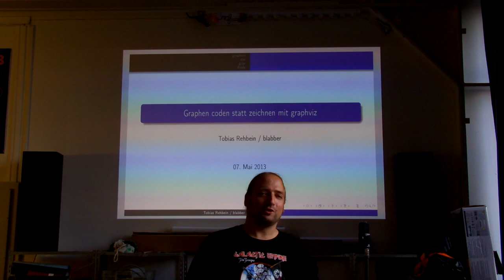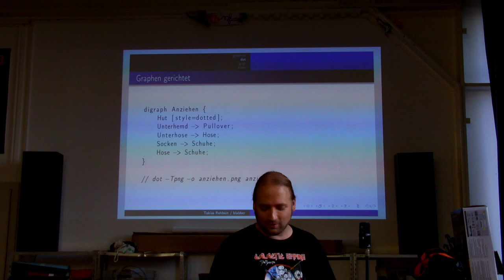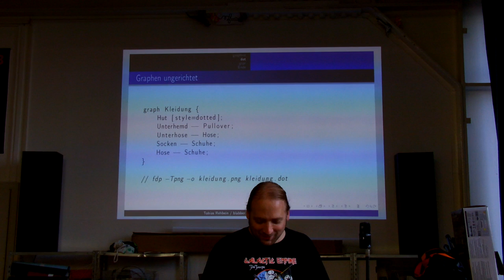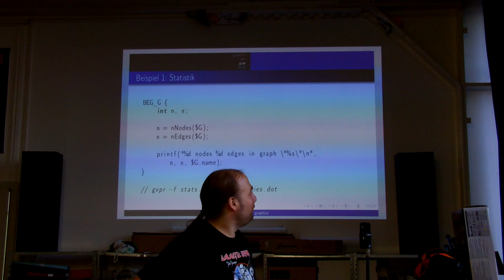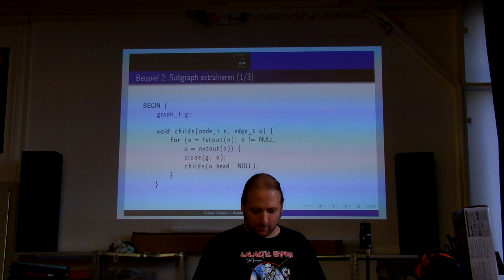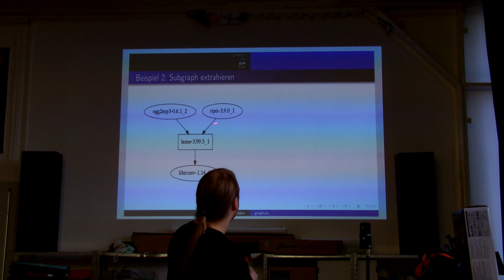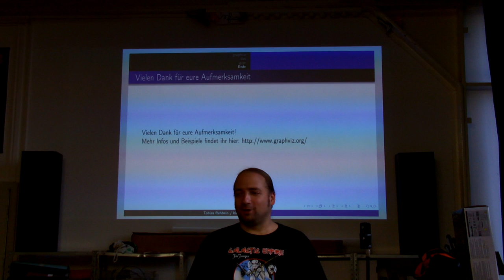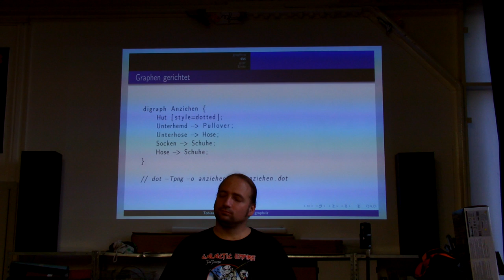RaumZeitLabor: Graphen coden statt zeichnen mit Graphviz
blabber stellt Graphviz vor.